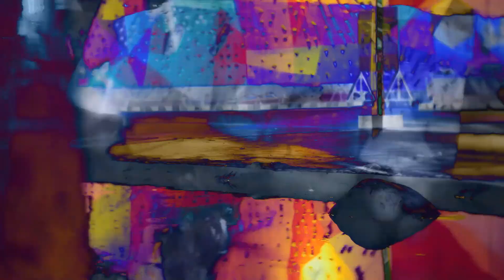Gtps team Yung pablo dirtysat Rico Eksa ibnimalk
Video sepatu skate gtps dengan talent Yung pablo dirtysat Rico Eksa ibni malkan